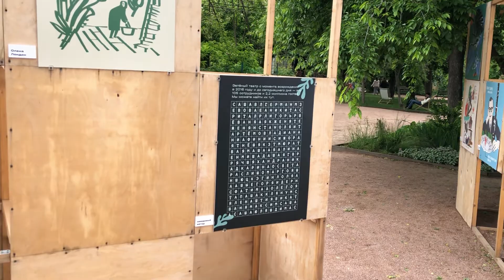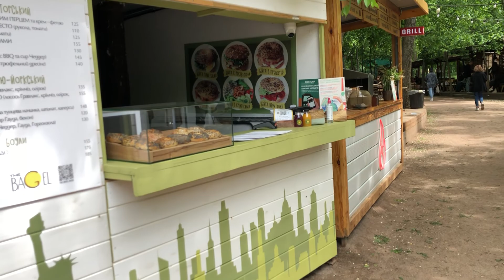UKRAYNA’DA GÖRDÜĞÜM EN GÜZEL YER | Green Teather | Odessa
•Bugün sizlere Ukrayna’da Odessa bölgesinde gördüğüm en güzel yerlerden birini tanıtacağım iyi seyirler. ☺️

•Merhaba ben Rasim Gökakın Ukrayna Lviv'de öğrenciyim Lviv Polytechnic üniversitesinde  Software engineering okuyorum (Yazılım Mühendisliği) bu şehirde her gün sizler için içerik çıkartmaya ve sorularınızı cevaplamaya çalışıyorum.

•Bu Ülkeye Öğrenci olarak gelmek isteyenler bana İnstagram üzerinden ulaşabilirler kimseyi cevapsız bırakmıyorum kendinize iyi bakın görüşmek dileği ile👋

•Buradaki öğrencilik hakkındaki sorularınız için instagram: @lvivogrenci